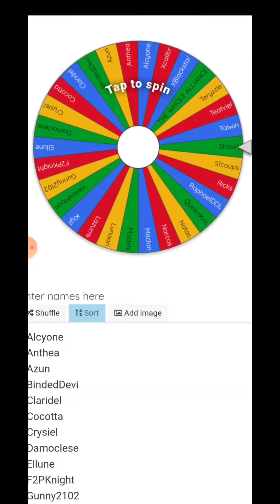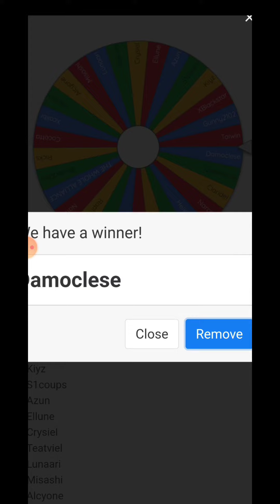Lord of Heroes - Twelve Days of QUEENDOM Holiday Celebration (Day 1)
👑 Happy Holidays QUEENDOM Alliance! 👑 Congratulations to our first winner of our twelve day celebration!! 🎁🎄🎁